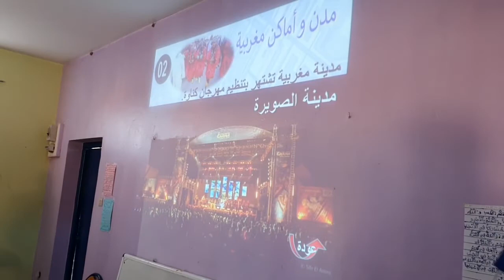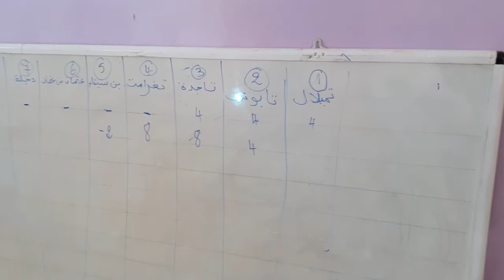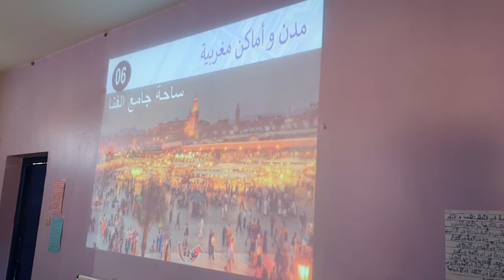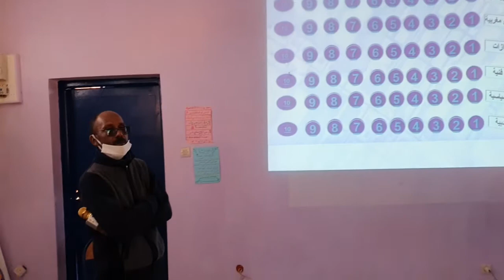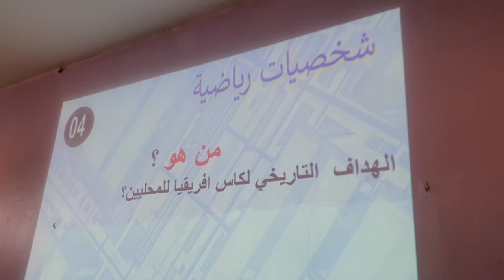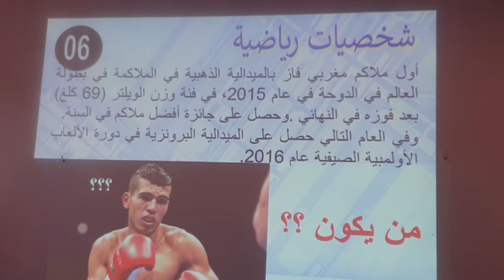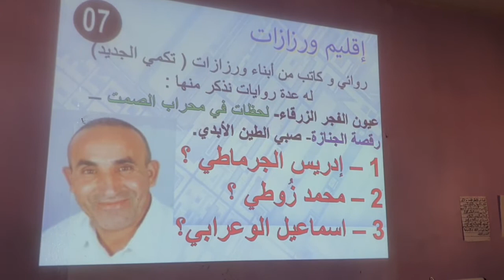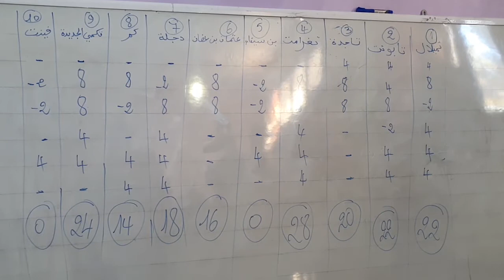جمعية تنمية التعاون المدرسي فرع ورزازات - مسابقة ثقافية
مدرسة تكمي الجديد - 10 فبراير 2021